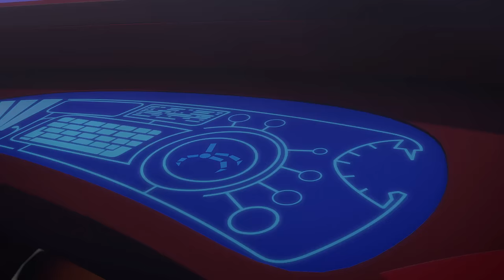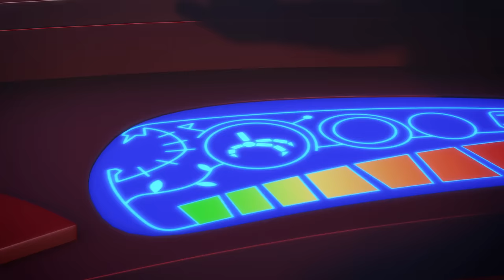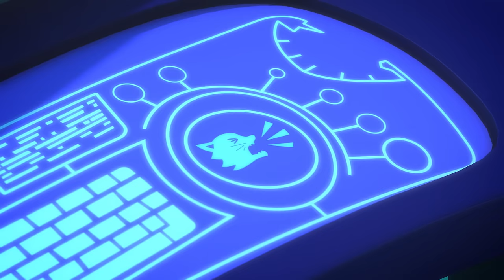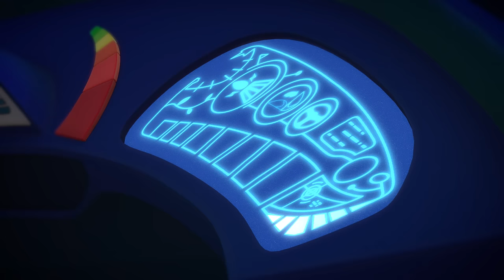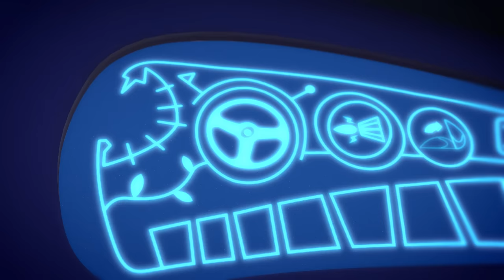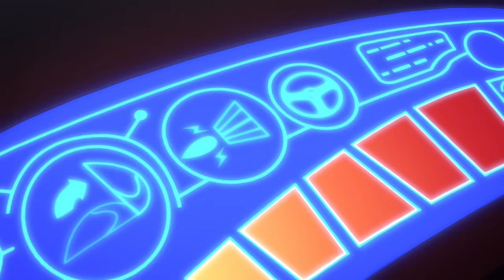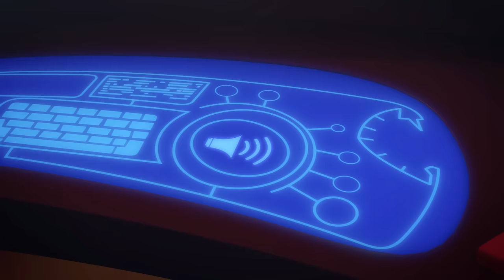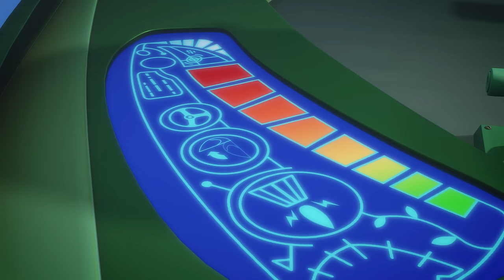Snowy Special! | PJ Masks Official